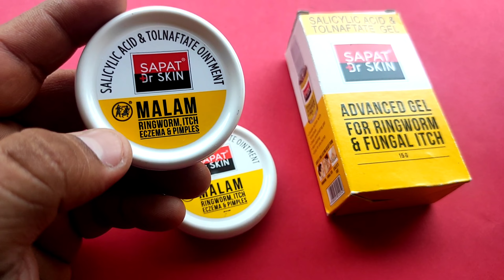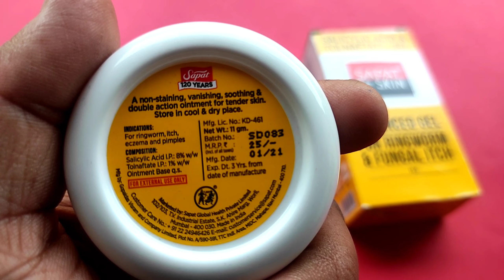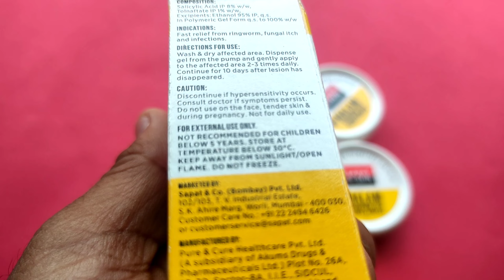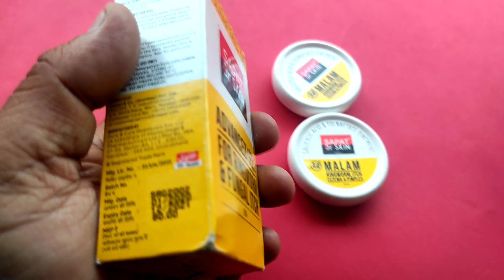Sapat Malam Vs Gel | Advanced Gel For Ringworm & Fungal Itching | Which Is More Powerful ?